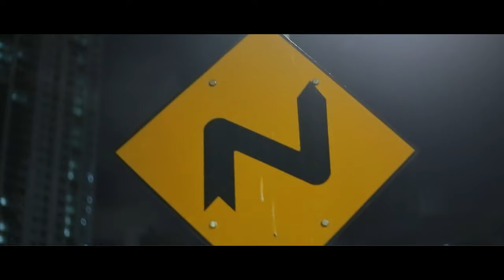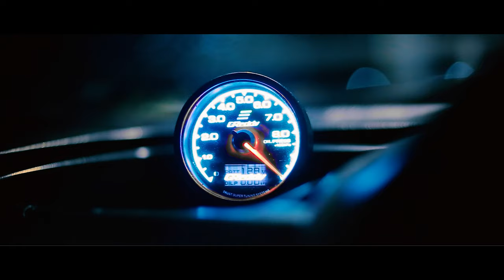Subaru STI 5 | Black Stallion Part 2 | Cinematic Video | 4K | Racing Lanka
Following video is about the "BLACK STALLION" Subaru Impreza Which is shoot by Team Racing Lanka at Mid Night.This Car have a 2l engine inside and designed a street legal body kit to the car.

SPECIAL THANKS
Ravindu Jayasinghe

FILMED BY
Canon 6D
Canon 6D
Mavic Mini